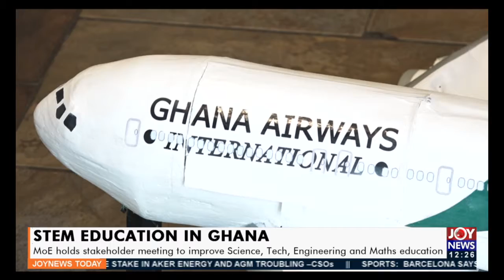Joy News Today (11-8-21)